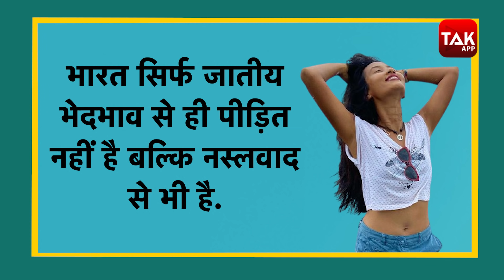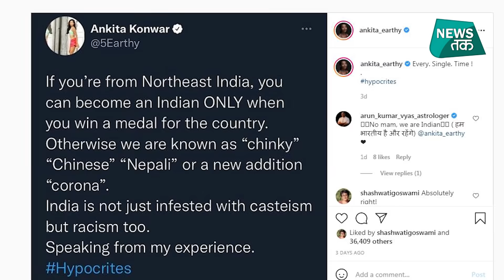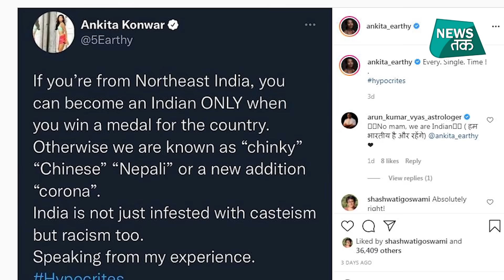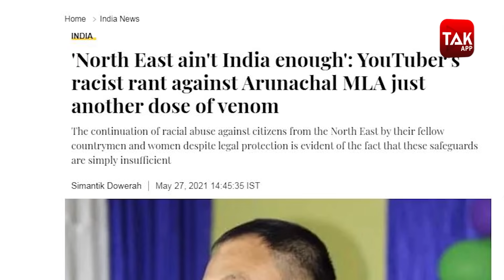Milind Soman की पत्नी Ankita Konwar ने Mirabai Chanu के मेडल जीतने पर कही दमदार बात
मिलिंद सोमन की पत्नी अंकिता कोंवर ने सोशल मीडिया पर मीराबाई चानू के ओलंपिक में सिल्वर मेडल जीतने के बाद ये पोस्ट सोशल मीडिया पर लिखा.. जहां उन्होंने कहा कि उन्हें नीचा दिखाने का प्रयास किया जाता है और इसका प्रमुख कारण है कि वह एक विशेष स्थान से आती है और वह अलग दिखती है.